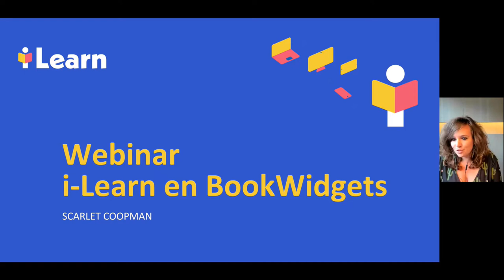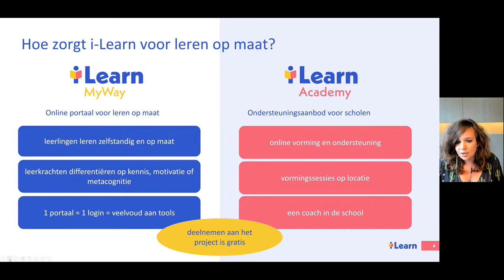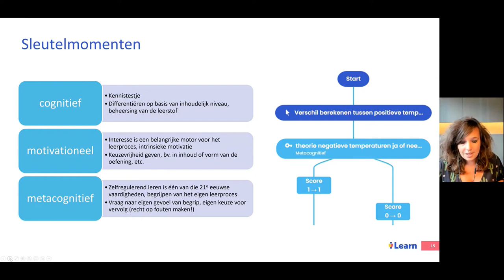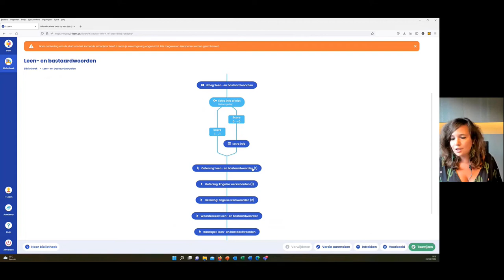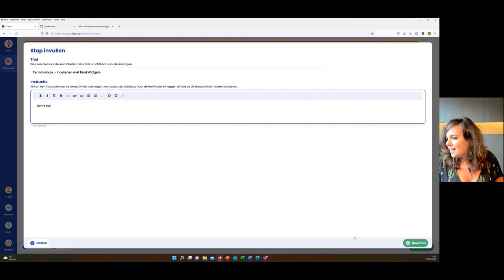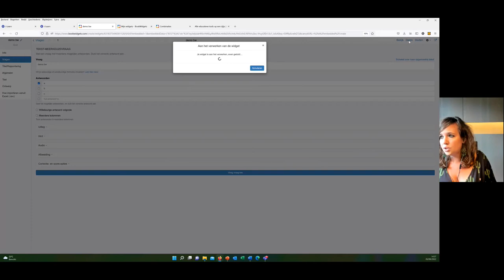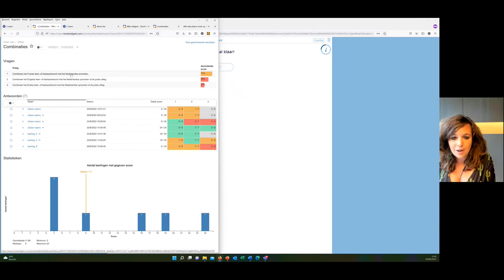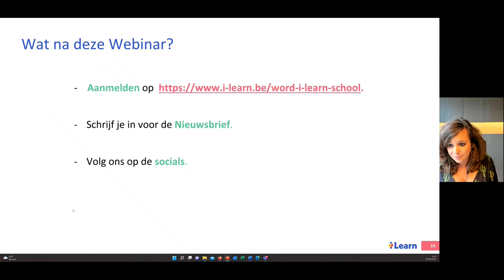Wat is i-Learn en hoe kun je BookWidgets hierin gratis gebruiken?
In deze video leer je alles over het i-Learn project in het Vlaamse onderwijs. Daarnaast leer je ook hoe je BookWidgets gratis kan integreren in het handige leerplatform.

Inhoudsopgave
01:40 Introductie van iLearn als een onderzoeksproject
19:23 Een demo van iLearn
30:49 BookWidgets gebruiken in iLearn

Je leert niet hoe je een volledige widget aanmaakt in i-Learn. Daarvoor is deze webinar een handige aanvulling